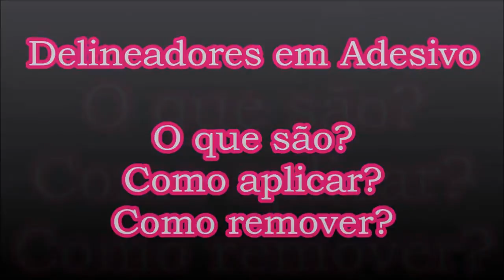Delineador em Adesivo - Como Aplicar? Como Remover?